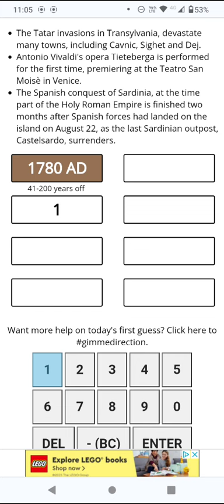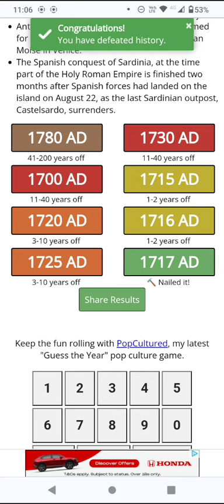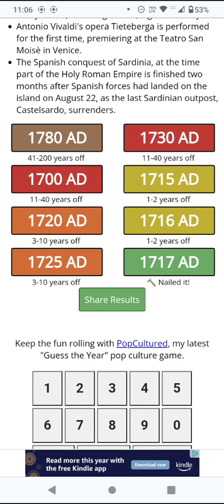Guess the Year! (Yeardle puzzle for 11 Nov 23)